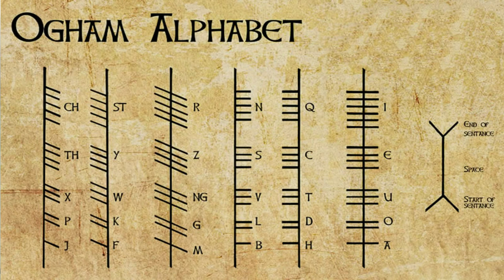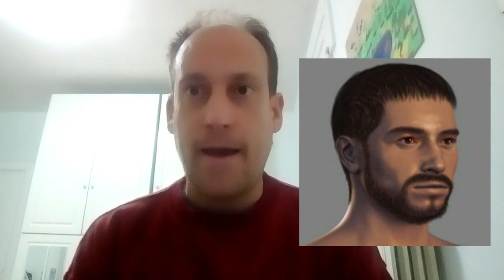Le misteriose Tùatha dè Danann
Le Tùatha dè Danann era una tribù di persone di alta conoscenza druidica, di artigianato, di armi, di sortilegi, carpenteria e varie cose. Secondo la leggenda provenivano dal Polo Nord e colonizzarono gran parte dell'Europa: Norvegia, Irlanda, Scozia, Gran Brtagna, fino ad arrivare a colonizzare la Grecia. Si fecero idolatrare da tutti i popoli che avevano colonizzato, dato la loro superiorità nel sapere.